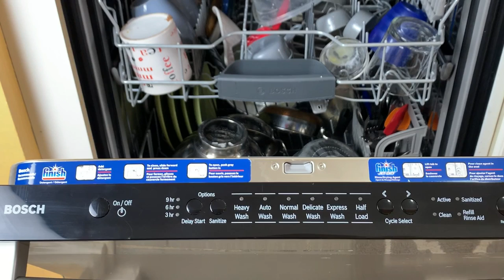How I wash Dishes - Bartan Dhoonay Ki Machine - Dishwasher Tips (HUMA IN THE KITCHEN)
Learn how to use Bosch Silence Plus, 50 db(A) Energy Star Dishwasher. Tips and My experience using dishwasher.